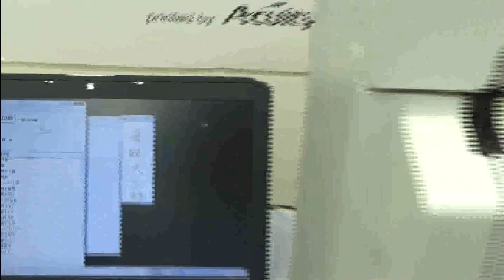「毎分660票を識別」機械が投票用紙を振り分け 様変わりの開票作業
投票用紙「読取分類機」は、投票用紙に書かれた候補者の名前を瞬時に読み取り、候補者ごとのラックに振り分けていく。この読み取りの処理速度が毎分660票で、天地裏表など票の向きも揃えてくれる